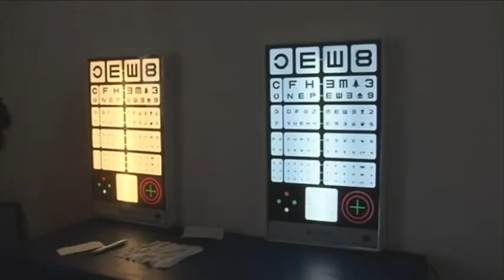Karina con agenda solidaria: Hay que seguir por la senda de la inclusión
Mendoza.- La presidenta de la Fundación Banco Provincia, Karina Rabolini, expresó que hay que seguir por esta senda, de la inclusión, trabajando por todos los sectores sociales, al recorrer la zona "El Pozo" de la ciudad de Mendoza, supervisar el operativo oftalmológico que lleva adelante el equipo de la entidad en este barrio, y entregar sillas de ruedas, junto el gobernador de esta provincia, Francisco Paco Pérez.